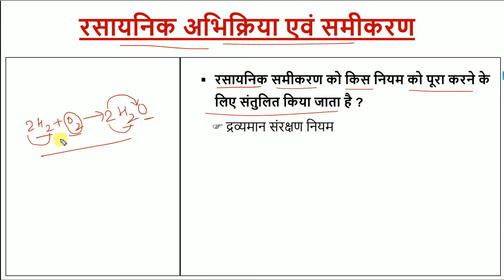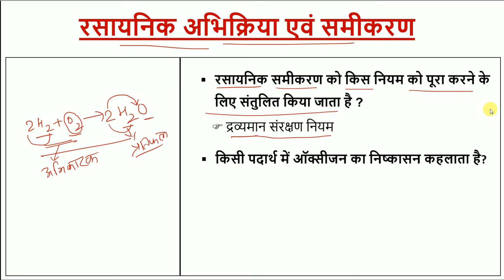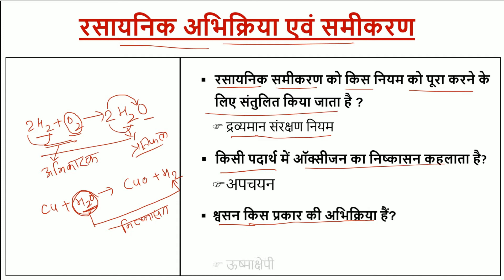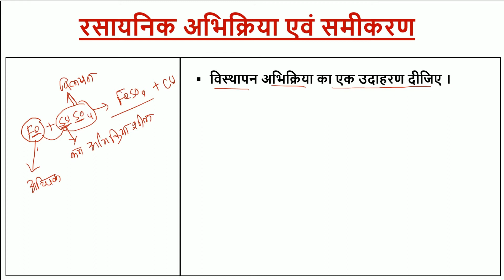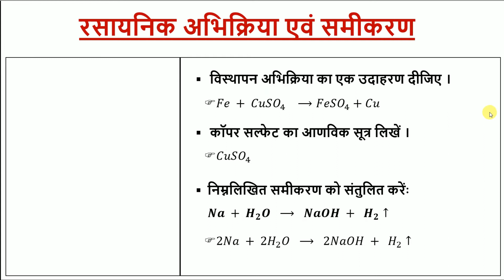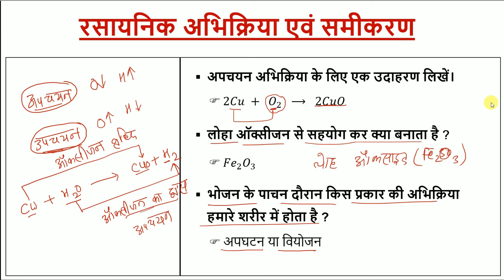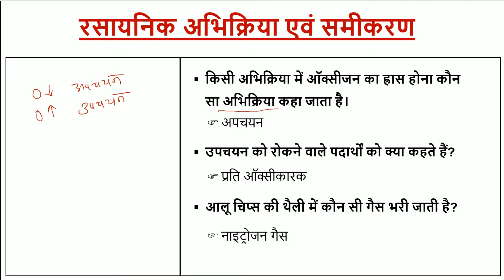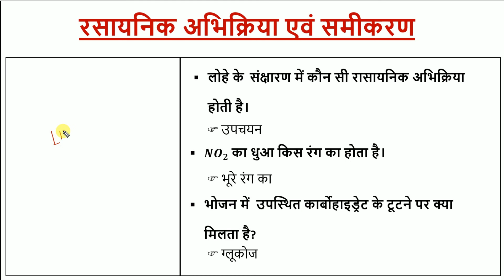रसायनिक अभिक्रिया एवं समीकरण【1】||Mark-1|| jharkhand Board By|| abhiclasses